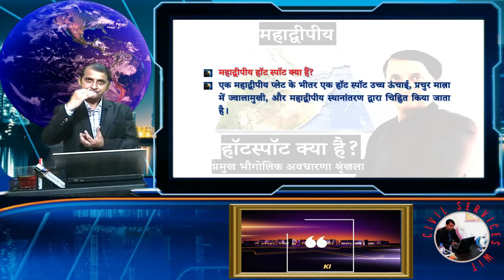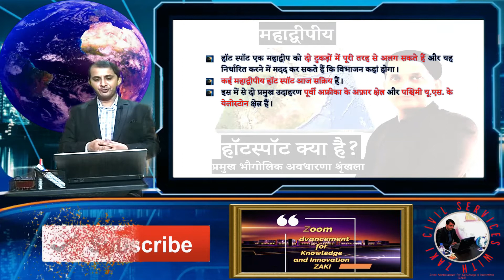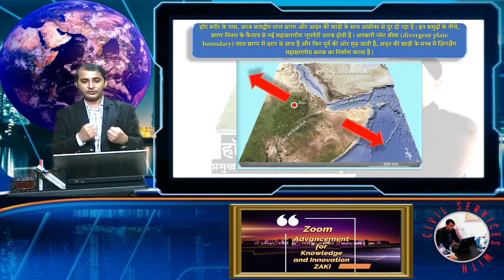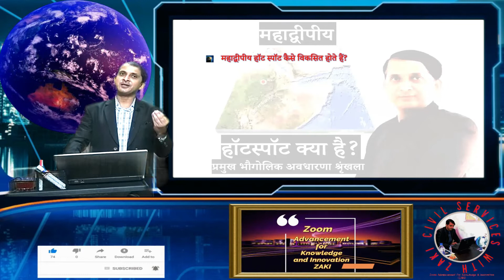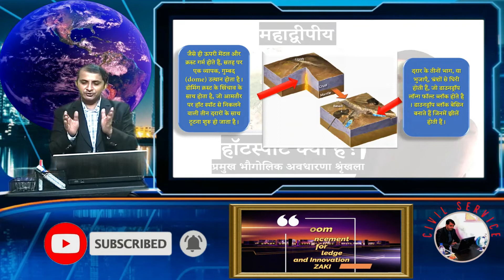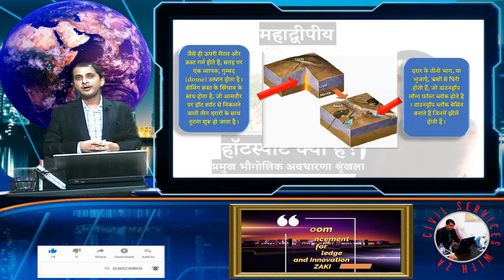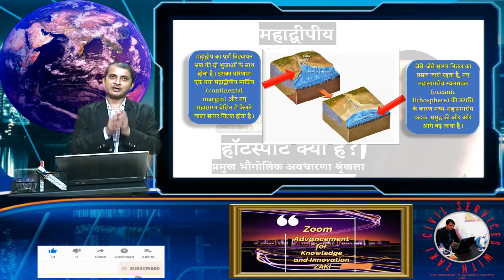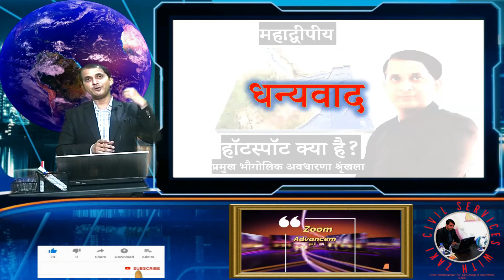महाद्वीपीय हॉट स्पॉट क्या है?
आज का “प्रमुख भौगोलिक अवधारणा वीडियो”